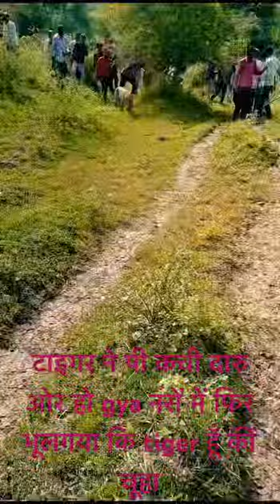अनुभव: टाइगर बन गया चूहा की कहानी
सेर बना चूहा
village life
village cooking
kənd həyatı
village food
asmr cooking
cooking vlog
cooking videos
sky to earth22